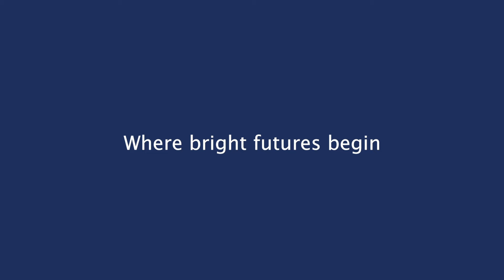Open Days at Swansea University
Explore our beautiful campuses, meet our teaching staff and get a real insight into what it’s like to be a student at Swansea University by signing up to visit us!